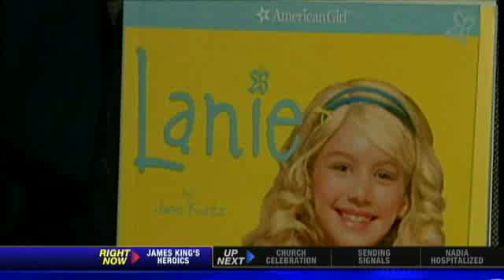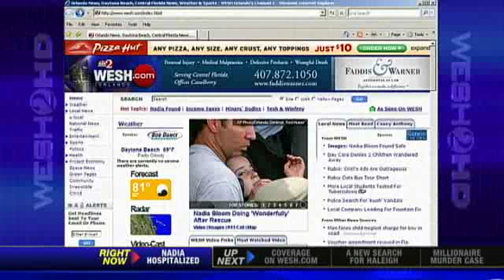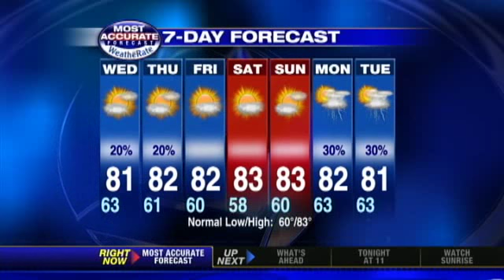Watch Top Stories On WESH 2 News On CW18